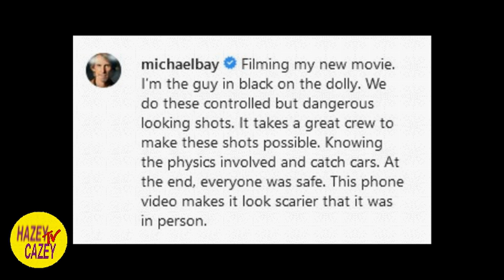Close Call During a Michael Bay Movie Stunt | Commentary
Other Channel: Hazey Cazey Tv 2

(Video) Close Call During a Michael Bay Movie Stunt [Commentary]

From Reddit: Michael Bay just posted a video of a stunt gone wrong that nearly killed several people from his latest movie set. The post had been up for over a day and I couldn't find anybody reporting on it except a few foreign language websites.
I don't want to out myself, but I've worked in film stunts for almost a decade. Yes, stunts are dangerous and there is always a calculated risk but what he shows in this video is unnecessarily dangerous and clearly a symptom of Bay's unchecked ego.
Let me break it down for you:
When doing car stunts, flips, cannons, etc, you will often use something called a "catch-car" as safety measure. These are cars designed to (you guessed it) "catch" another car during a stunt to either protect the crew or prevent damaging streets, buildings, or other property. NEVER do you put stuntmen in between the car-in-action and the catch-car. The stuntman has nowhere to escape to and you will end with a human/car sandwich.
Also, there is no reason to have have a human-operated dolly (which Michael Bay makes sure to point out he was on, to show how badass he is) that close to the stunt. The same move could be achieved with a robotic arm or dolly and there would be no need to put a human being right next to the catch car (which everyone knows will move when hit!).
There are a few things that went wrong with the stung. It looks to me like the flipped police car was wound too tight (a technique used to create flips) causing it to have way more momentum than anticipated. Also, the ambulance was either meant to stop or keep going forward, but when hitting the ramp that flipped the police car, it got some air and its front wheels (which brake the car) had no traction. Regardless, this is why you don't put people that close to the action. The stuntmen are at least trained, but a dolly grip doesn't have any training to deal with that kind of danger.
There has a been a big anti-bullying push in the film industry lately. A lot of people roll their eyes at this, thinking that this is a "cry-baby liberals who don't like there feelings hurt" mentality. But this stunt is exactly why anti-bullying measures are necessary. I would bet money that the stunt coordinator or other safety expert was too afraid to tell Bay that placing a dolly track that close was dangerous, or if he/she did bring it up, was shouted into submission by the notoriously hot-tempered Michael Bay.
This could have killed someone and the only reason the media is not talking about it, is because they got lucky and no one did. Let me make this clear: Nobody should ever die making a movie. It's not worth it. I'm a big proponent of practical effects and using VFX sparingly, but this is a perfect example of where more care and thought should have been put into how to do this stunt with less risk to human life.

Ambulance is an upcoming American action-thriller film directed and produced by Michael Bay. Written by Chris Fedak, the film is based on the 2005 Danish film of the same name, and stars Jake Gyllenhaal and Yahya Abdul-Mateen II as two thieves who rob an ambulance occupied by a paramedic (Eiza González), and a patient in critical condition. Garret Dillahunt, A Martinez, Keir O'Donnell, and Moses Ingram also star in undisclosed roles. The film is set to be theatrically released by Universal Pictures on February 18, 2022.
The project was first announced in August 2015, when Phillip Noyce was hired to direct the film. In 2017, Noyce was replaced by Navot Papushado and Aharon Keshales, both of who were eventually replaced in 2020 by Bay. In December, Gyllenhaal and Abdul-Mateen II were cast as the leading characters, with filming beginning in January 2021, in Los Angeles.